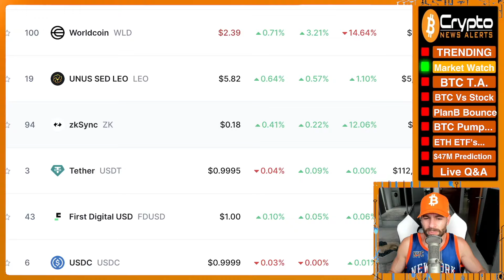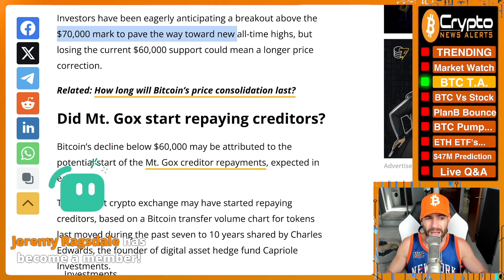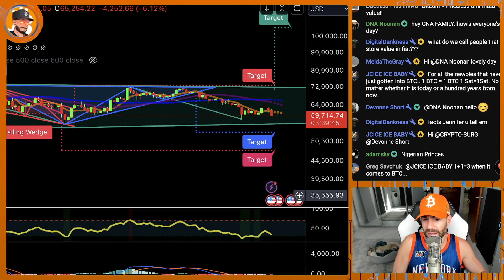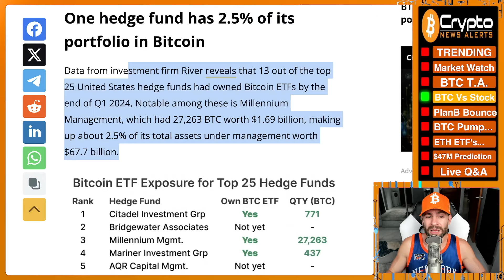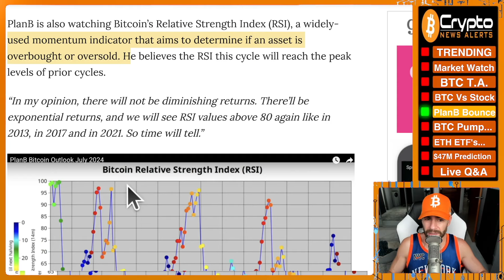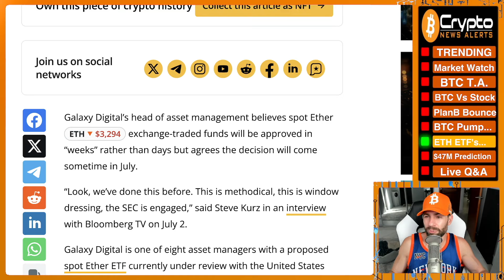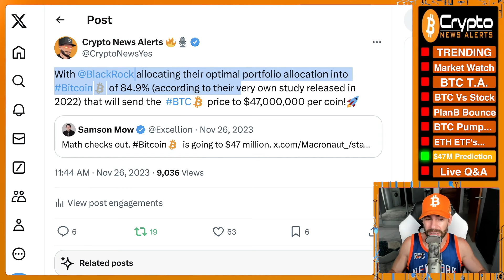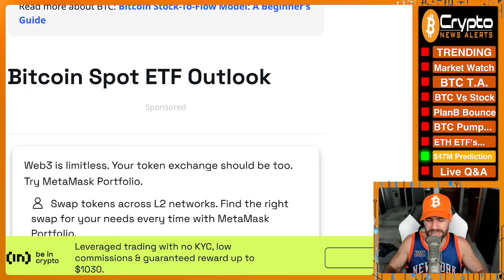“BlackRock ETF Will Send Bitcoin to $47M Per Coin”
✔ 1930s-Style Debasement To Crush Savers and Pump Bitcoin and Stock Market